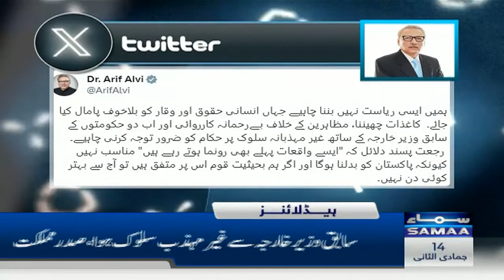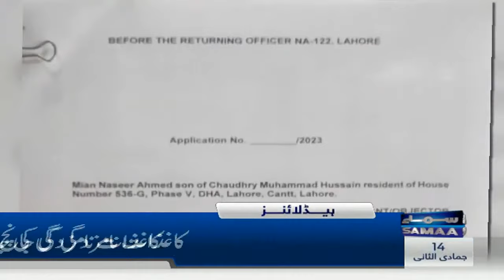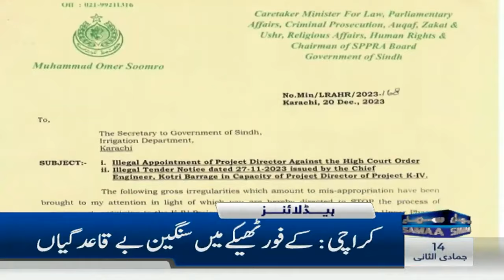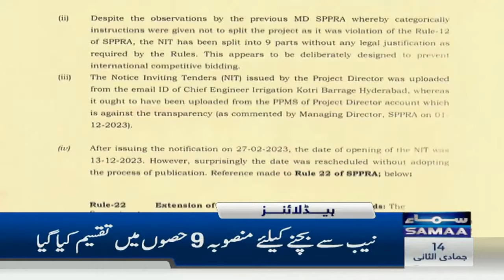Samaa News Headlines 9AM | Important News For PTI | 28 Dec 2023 | SAMAA TV